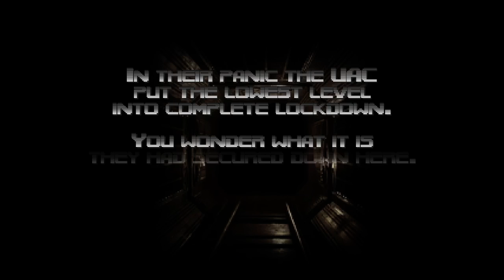Doom 64 Reloaded Pistol Start: Map 35: Panic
Honest to god I was not expecting to beat Panic in one recording. However, I was really impressed with the result of this run and the fact that I lucked out massively with killing one of the Cyberdemons super fast with the BFG. The other one I could keep from teleporting while I rocket dueled him.